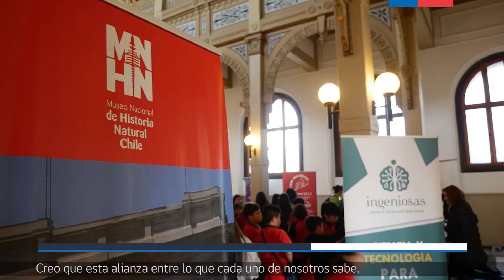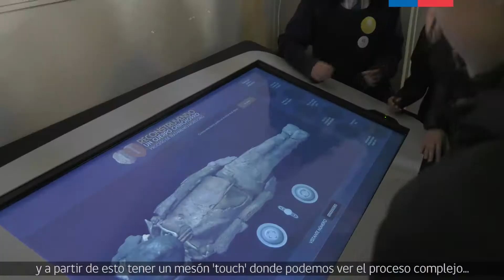Ingeniosas 2019 en el MNHN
Entre los días 21 y 24 de agosto se realizó en el MNHN una nueva versión de Ingeniosas, la iniciativa que promueve la participación de niñas en ciencias, matemáticas, ingeniería y tecnología.
Estuvimos presentes con charlas de nuestras Curadoras Karina Buldrini y Verónica Silva.